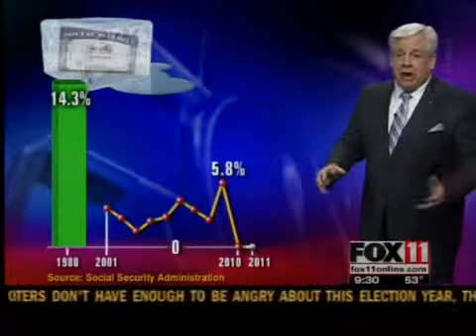Tom's Social Security Perspective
Tom takes a closer look at the freeze of social security pay.